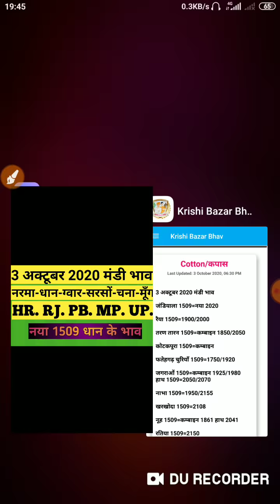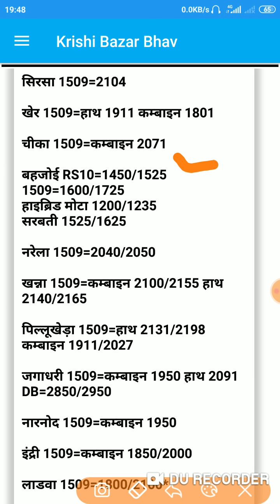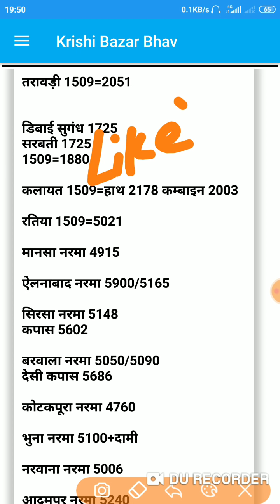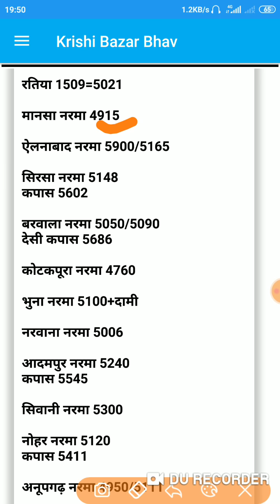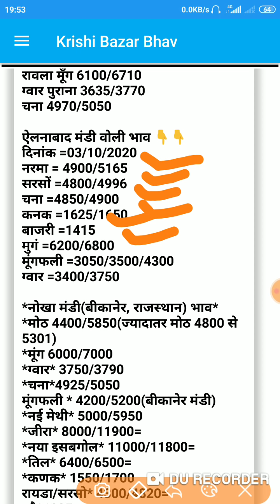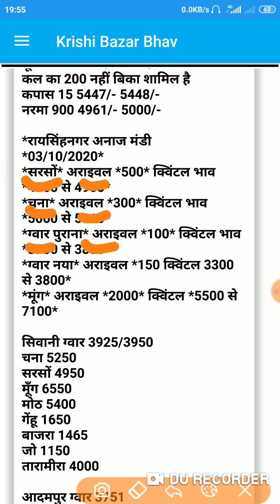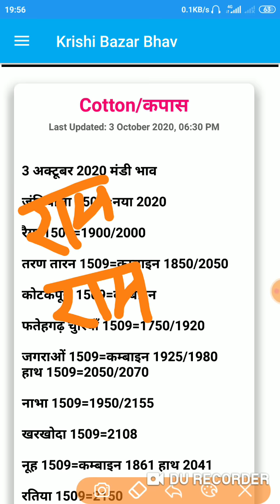3 अक्टूबर 2020 मंडी भाव । नया धान भाव । नरमा कपास भाव । Mandi Rates Today | Mandi Bhav Today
1509 Dhan ka rate,
1121 Basmati rice price in Punjab Mandi today,
1121 Basmati rice price in Haryana Mandi today,
1121 Basmati Rice 25kg Price Today,
1121 Rice price today in Haryana
Nye 1121 dhan ka bhav
1509 dhan bhav

1121 Basmati rice price in Punjab Mandi today,
Rice Price list,
1121 dhan rate today narela,
1121 Basmati rice price in UP Mandi today
1121 Basmati Rice price today in Narela
1121 Rice price today in Haryana
1121 Sella Basmati Rice price today
1121 Mandi rate today
1121 paddy Price today narela mandi
1121 Rice price today in Punjab
1121 Basmati price Today in Amritsar